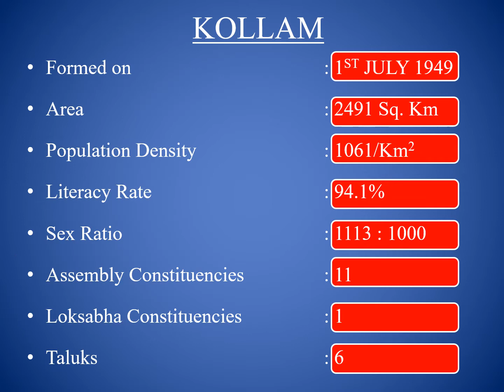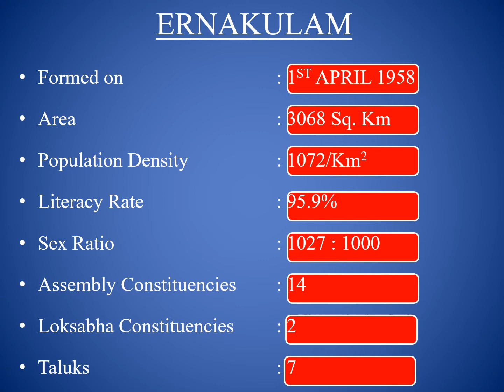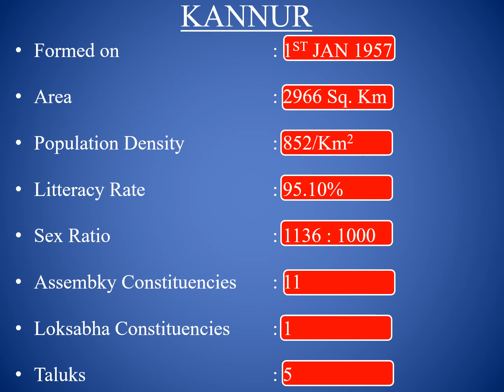DISTRICTS IN KERALA PSC IMPORTANT NOTES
PSC KERALA-IMPORTANT NOTES !!
ALL ABOUT 14 DISTRICTS IN KERALA